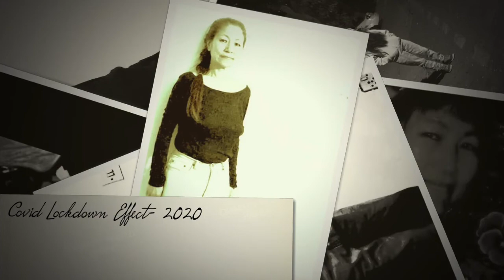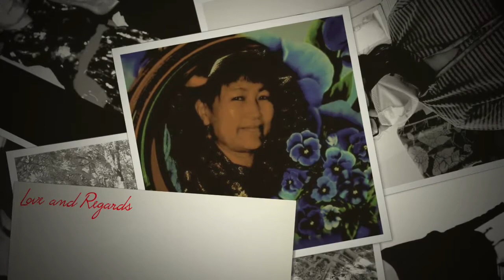Changes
My experiences  teach me  to accept  both the toxic and honey  as  valuable  lessons.  I look at the road I travelled  so far and marvelled  at the  colourful mosaic experiences  that  built my personality and character.

I gained tremendously  from  each experience of life and I lost nothing in experiencing hardships or difficulties.  Had my  way not been blocked, I would never have  gained knowledge  and wisdom  about the past , present and future.

I realised that a blessed soul  is the one that  experienced  avid colours of life  without a dull moment. Life is  about  climbing  the tallest mountain which  then falls to   deepest ditches and to  share the  wisdom & knowledge  of the adventures with fellow beings  to learn  how to move forward to the  future world.

I love the past, I love the present and I feel the future will be simply awesome!!!